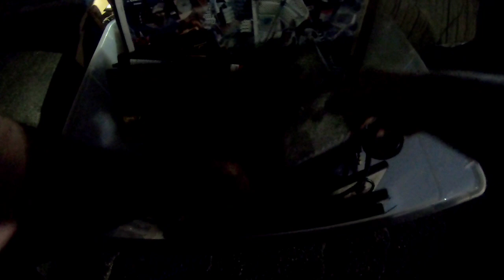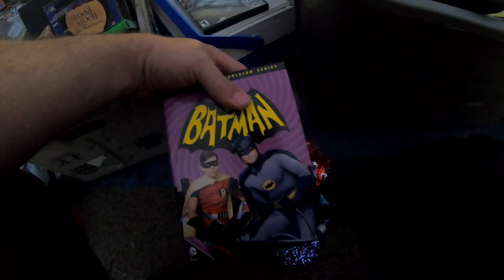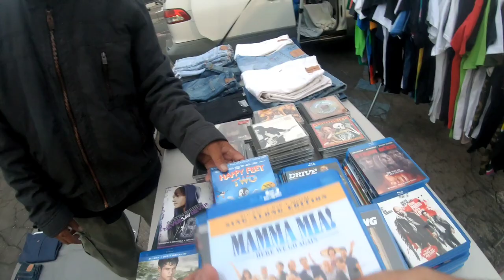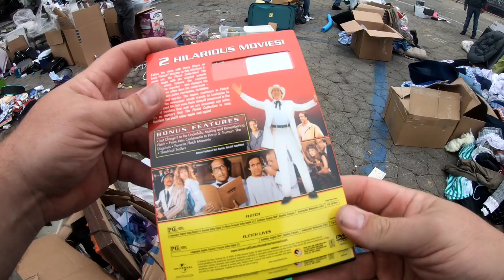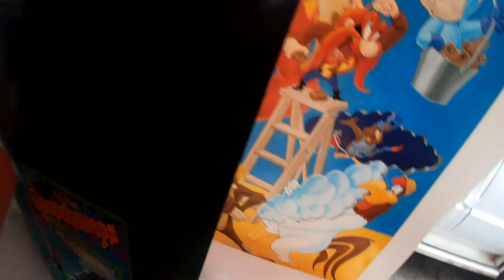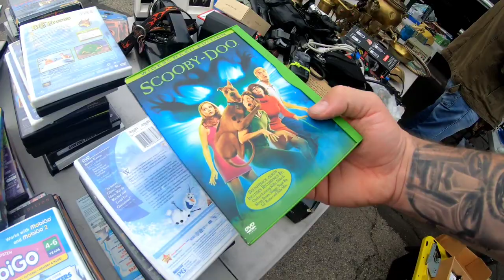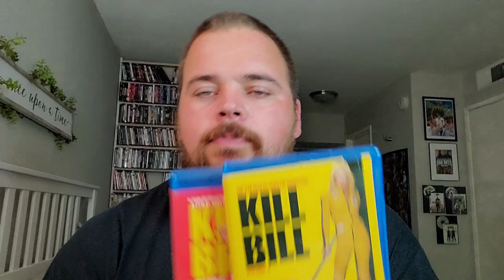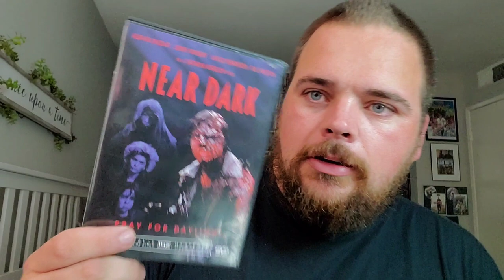Swapmeet Sunday: I think i found my most expensive item yet!!!!!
Hey guys in today's video I go to the swap meet and fund some awesome stuff come along with me